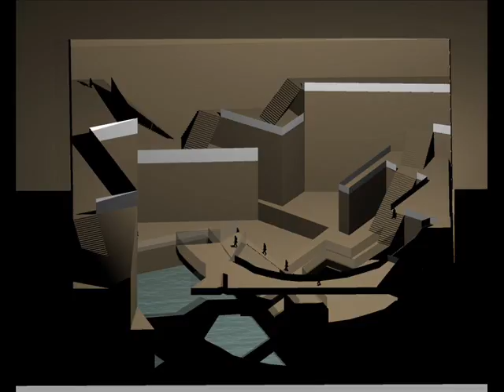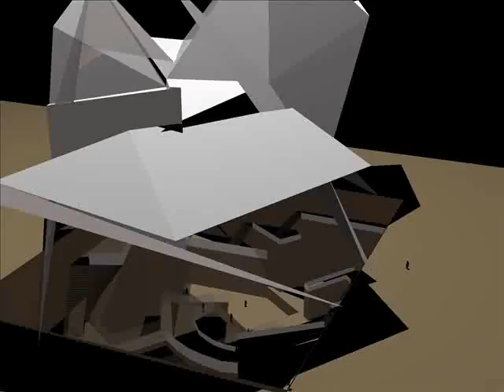20111221-54 Habitar un lugar excavado y cubierto